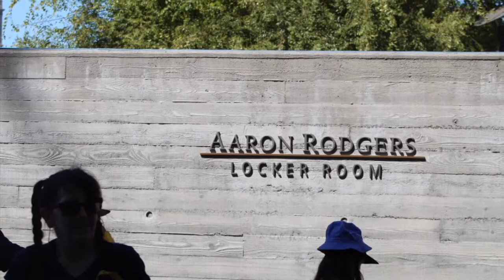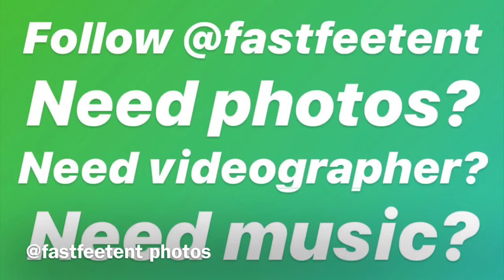Go bears ..... highlights video and photos Cal vs North Texas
Bears ( got video, nice ones too) but here just some highlighted photos. click, share, like @fastfeetent